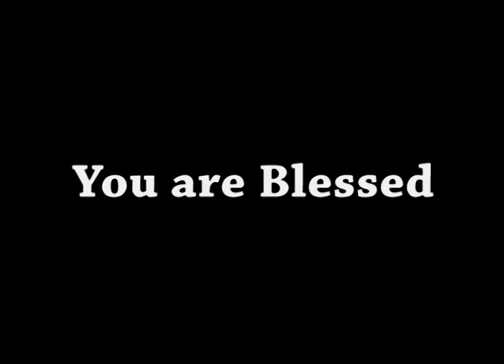AFT Church | Shubhsandesh TV - 31 Oct 23 (Hindi) | Sam P. Chelladurai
Date: 31 October 2023
Speaker Name: Sam P. Chelladurai
Language: Hindi